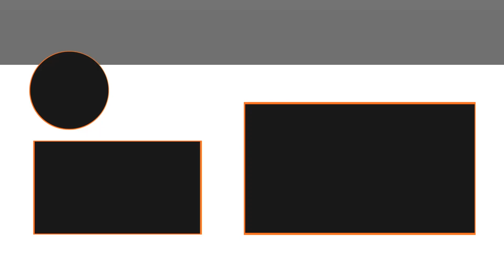021 BEWARE OF COMPANIES SELLING YOU BOTH THE SICKNESS AND THE SOLUTION WITH JOHNNY SLICKS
SEND STUFF TO:
Alexander Industries
624 US HWY 17S Suite 1